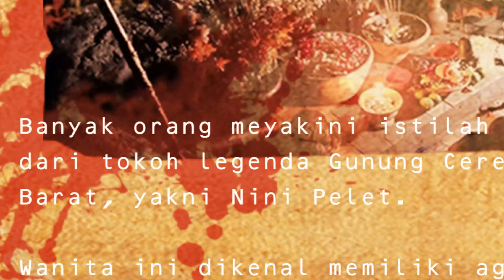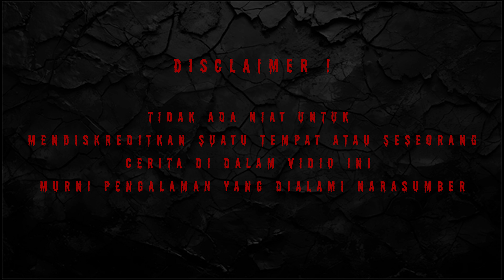WEJANGAN MBAH SEMAR DI GUNUNG SLAMET | Atma Shyam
Mas Wawan melakukan pendakian pertamanya ke gunung selamet dan saat itu juga dia langsung mendapakan cerita yang sangat menarik untuk di dengarkan, seperi apa cerita mas Wawan bertemu dengan eyang Semar ...

Penasaran dengan cerita lengkapnya?
Jangan lupa saksikan "Podcast Horor" hanya di ATMA SHYAM!